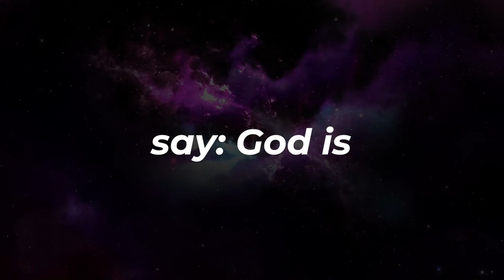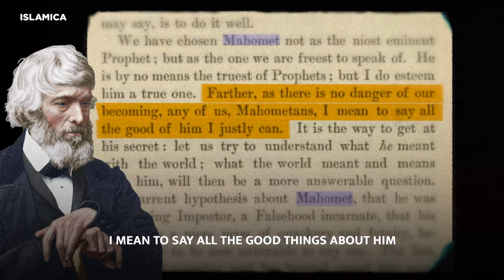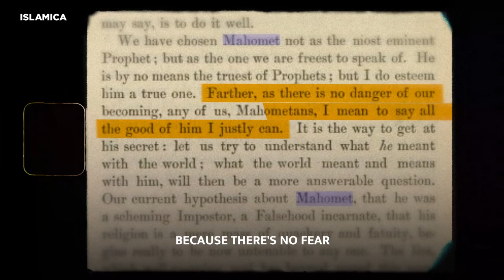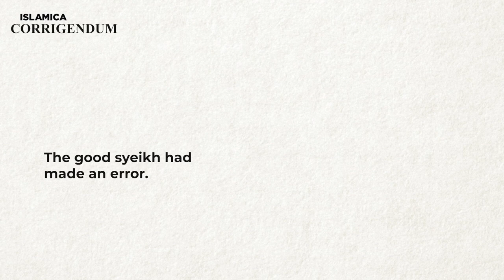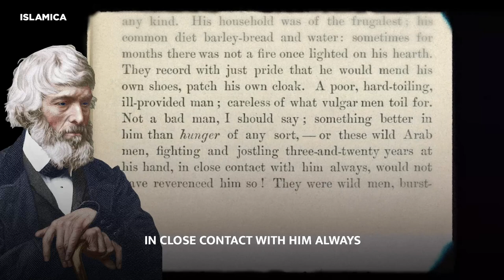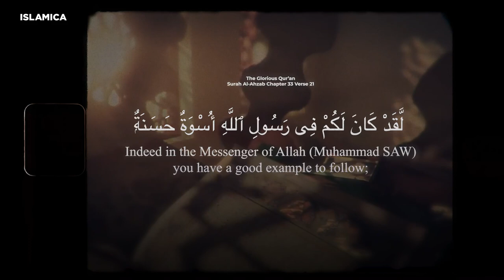The Real Life Hero According To Thomas Carlyle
Allahyarham Syeikh Ahmed Hoosen Deedat Rahimahullah was a South African writer and public speaker of Indian descent. He was best known as a Muslim missionary, who held numerous inter-religious public debates with evangelical Christians, as well as video lectures on Islam, Christianity, and the Bible.